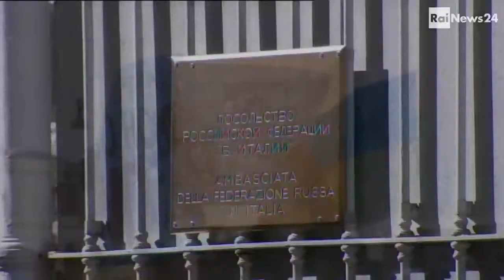pf 030314 son ucraina roma 20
Tornano in piazza gli ucraini residenti in Italia. Chiedono pace. Lo fanno a poca distanza dall'ambasciata della federazione russa. Il servizio di Pino Finocchiaro  su Rainews24.